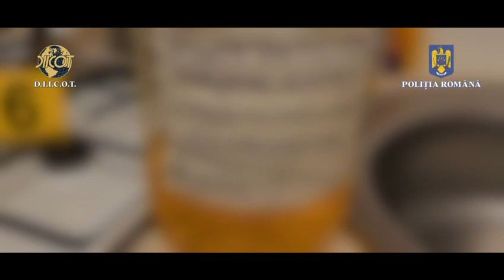Proxeneți și traficanți de droguri